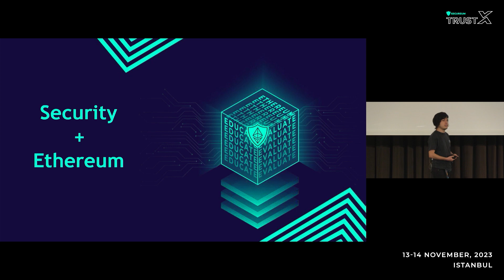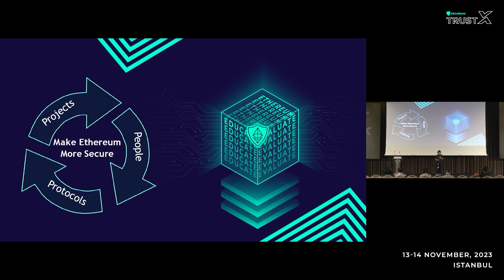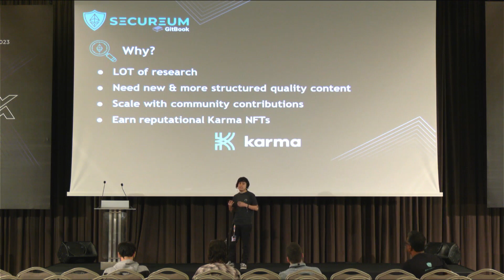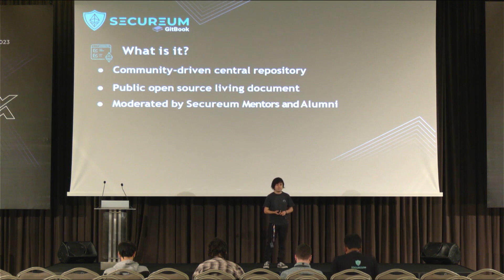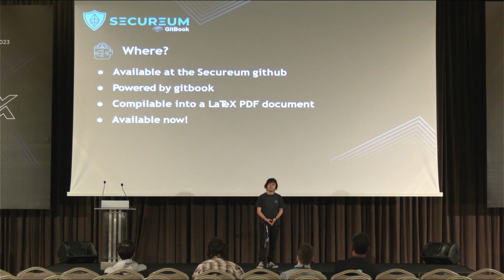Secureum Content Announcement